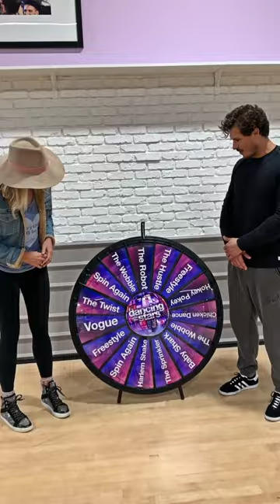We can’t get enough of Mira Sorvino & Gleb Savchenko!